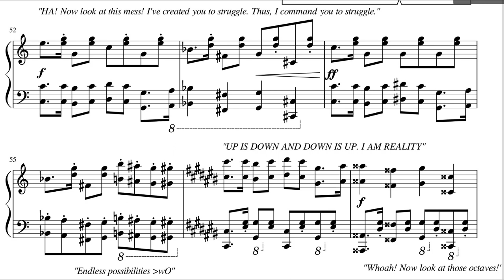Voice Acting Gods Monologue from the second Movement of my second Sonata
HA!

Hello!
Thanks!

Your Composer:

Gottkaiser des Elysianischen Reiches - Tentaclion et Cephalopodion Elysia Maximae; Master Dominus and Liege of all Cephalopods; Lord of all the Kraken, High Admiral of the Imperial Fleet and Pontifex Maximus of the Great Church. Eternal President of the Free Marine Republic of Medditerania, Holy Emperor of all the Islands and Duce of all the Seas: